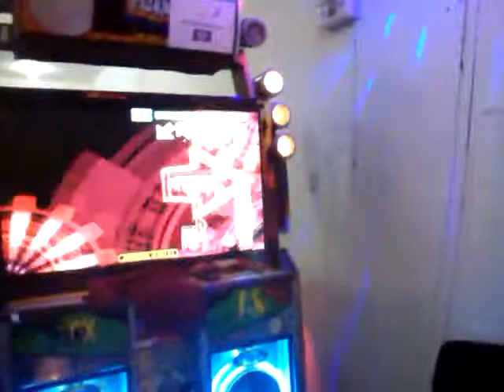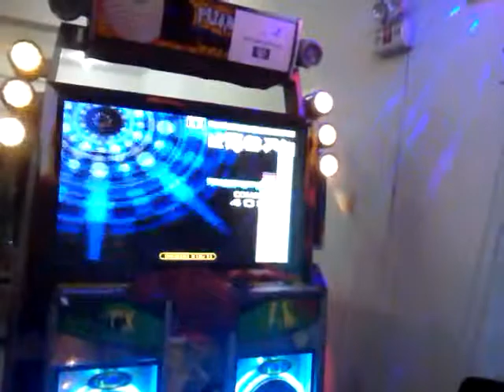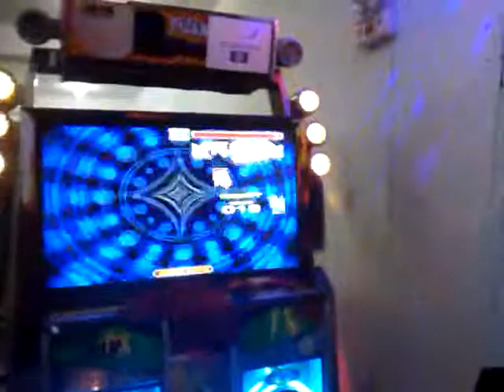[Fiesta 2] Bemera S24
Song: Bemera S24
Player: Max
Result: A + 75 miss + 7.5M score

Bemera S24 cleared with A :)